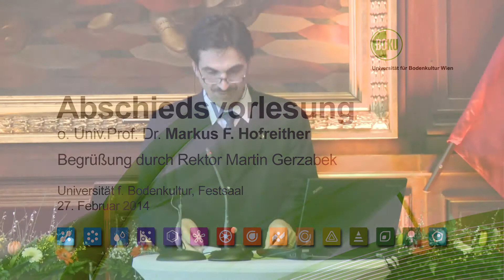Abschiedsvorlesung Prof. Hofreither - Willkommensworte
Begrüßung bei der Abschiedsvorlesung von o.Univ.Prof. Dr. Markus F. Hofreither.
Vorgetragen durch Rektor Martin H. Gerzabek.